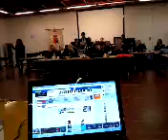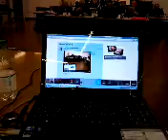Qik - Mobile video by Sesto Tv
Streamed by Sesto Tv in Sesto Fiorentino, Italia. Qik is the fastest way to upload videos to YouTube from your mobile phone.